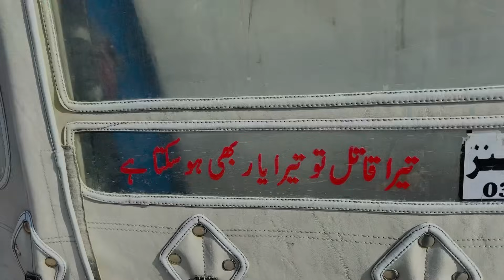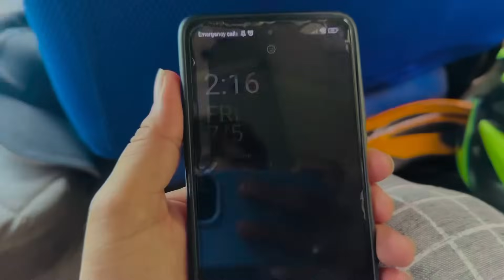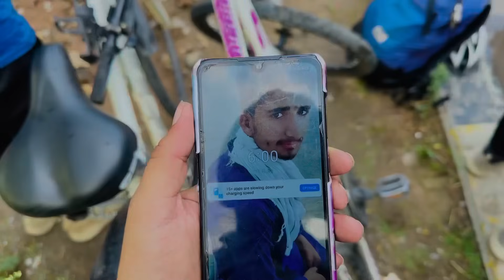Mari Waja Se Tour Cancel Hogya 🤷Ghar Wapas A Gaya #11 cycle tour End / Hamza Sidhu